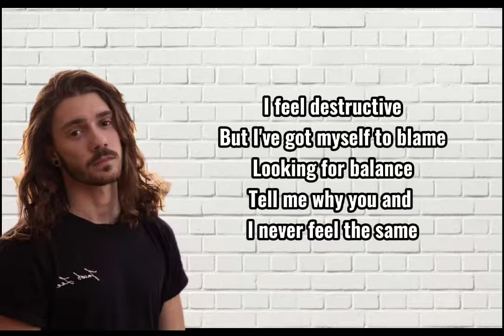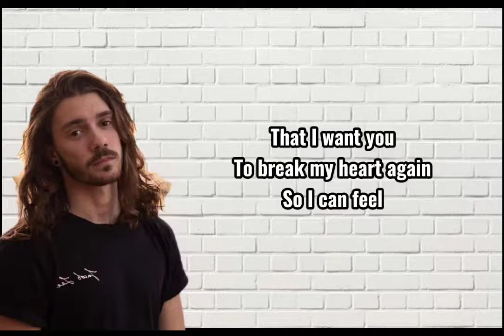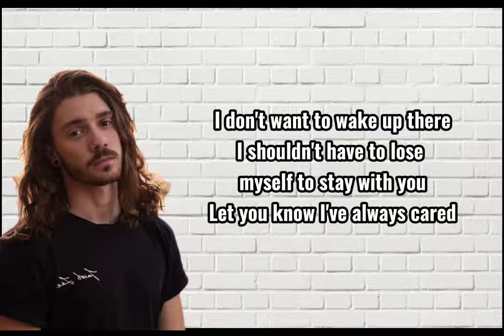Jacob Lee - Break My Heart Again♬ (Lyrics)